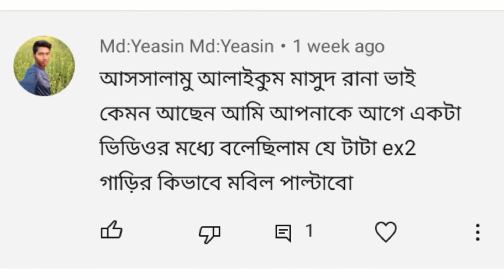Tata EX2 poyal filter fitting টাটা ex2 ডিজেল ফিল্টার ফিটিং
ডিজেল ফিল্টার দেখে শুনে ফিটিং করুন
কাগজের ফিল্টার একুরেট ভাবে দেখে শুনে
ফিটিং করুন অবশ্যই খেয়াল করে করবেন
মবিল ফিল্টার দেখেশুনে ফিল্টার ফিটিং করুন
অবশ্যই পর্যাপ্ত পরিমাণ টাইট দিবেন
ভিডিও পরিচালনাঃ মুহাম্মদ মাসুদ রানা